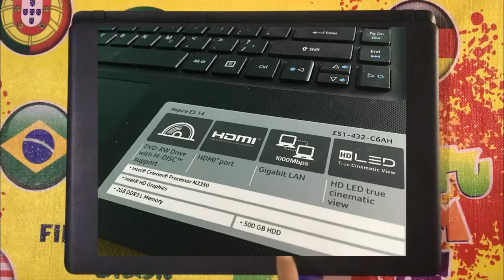CARA MENGGANTI HARDDISK LAPTOP ACER ASPIRE ES14 432-C6AH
Di video ini saya menjelaskan cara penggantian hardisk untuk acer aspire series. cara ini bisa kalian terapkan untuk semua merk laptop. Semoga bermanfaat.